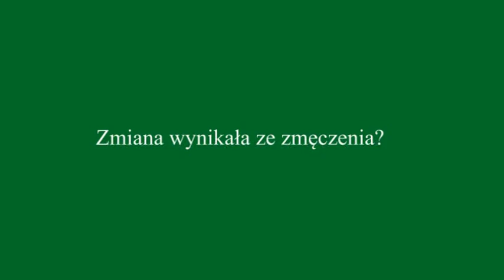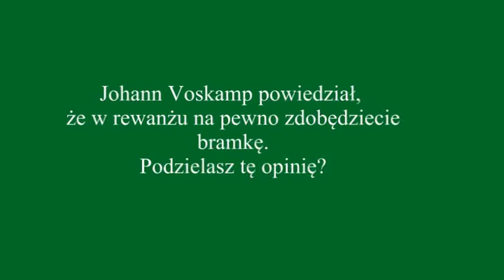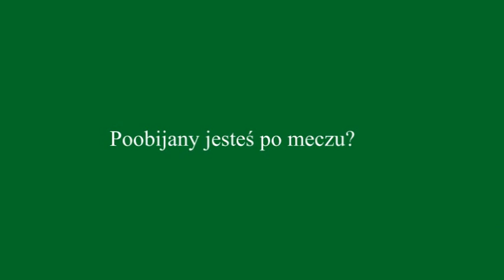Śląsk - Dundee (wypowiedzi piłkarzy) - 14.07.2011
Wypowiedzi piłkarzy Śląska (Ćwielonga, Kelemena i Sochy) po meczu z Dundee United, który został rozegrany w ramach drugiej rundy eliminacji LE na stadionie przy ul. Oporowskiej 14 lipca 2011 roku.